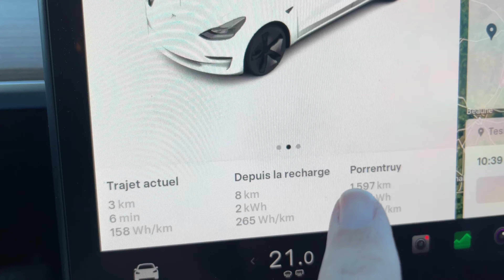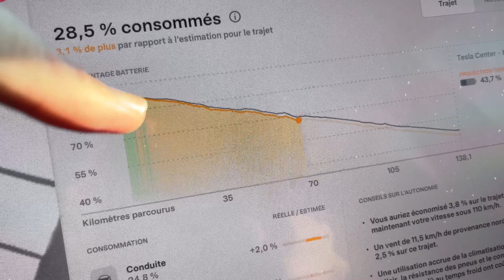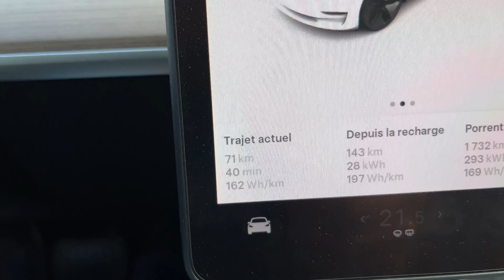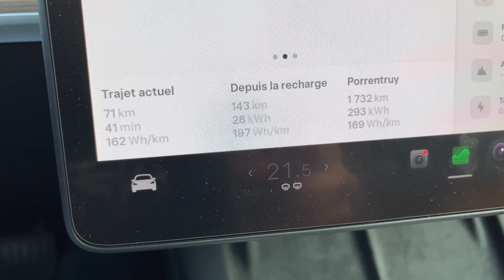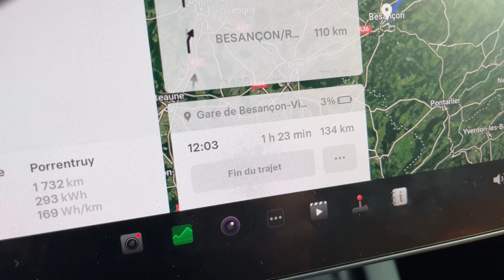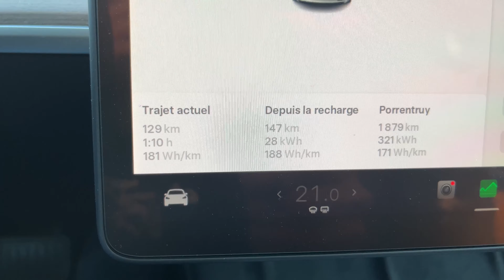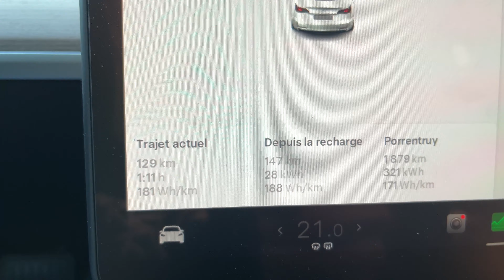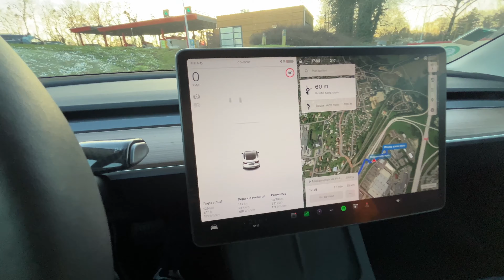270km à faire sur autoroute par -2° 🥶 sans recharger ? 🫣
⚡ -30% sur votre première recharge chez ELECTRA avec le code VLOGAUTOVE
🔌 Notre borne de recharge Tesla Wall connector (compatible toutes voitures électriques) (moins cher que sur la boutique Tesla !)
ou indiquer mon code parrain 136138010  lors de votre inscription.
👩‍🏫 Formation grand public pour maîtriser tous les aspects de la voiture électrique !
Retrouvez tous nos essais de voitures électriques en recherchant dans nos vidéos !
⚙️ Nos centres de roues
🏁 Notre becquet (en noir mat pour nous)
🔌 Notre câble de recharge T2 WorkersBee
☀️🔋 Boutique Allpowers (batteries nomades et panneaux solaires ) (-5% avec le code 2VAE5% )
🔋 Batterie de stockage Zendure
☀️ Kit balcon solaire 840W Zendure
☀️🔋 Kit Zendure solaire 840W + batterie 1kWh
📹 Notre Matériel :
Pour cette vidéo :
- Apple iPhone 13
- Micro Rode
Autre matériel utilisé :
- Drone DJI Mini 2 : combo
- Drone DJI Air 2S : combo
- Drone DJI Mini 3 pro
🚗 Voiture radiocommandée électrique : Reely Eraser 1/10 AWD Brushless